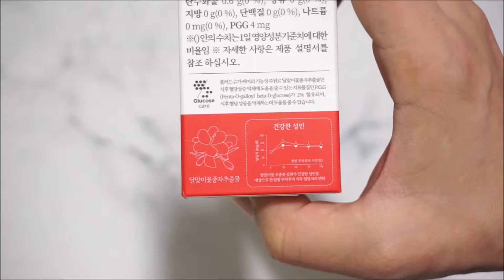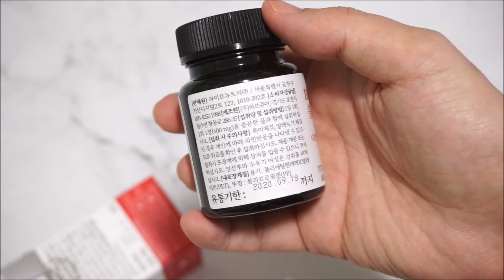파이토뉴트리 블러드슈가케어로 뽕잎 효능 확인! 혈당에 좋은 음식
자세한 리뷰는 아래 링크에서 보실 수 있습니다.